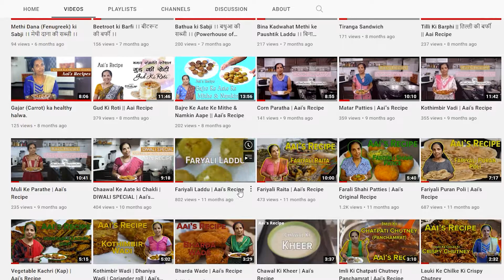"Vrat recipe as well as immunity booster" RAW PAPAYA KA KEES ।। कच्चे पपीते का किस ।।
Hello friends,
For Navratri, I am bringing unique Vrat recipe for you.That is Unique as well as immunity booster."Raw papaya ka kees."
On my channel u can also watch new farali recipes which have  already uploaded.I send here link of those videos, so all of you open the link & try it. I hope you all like my videos.